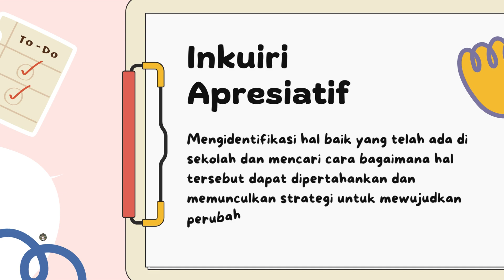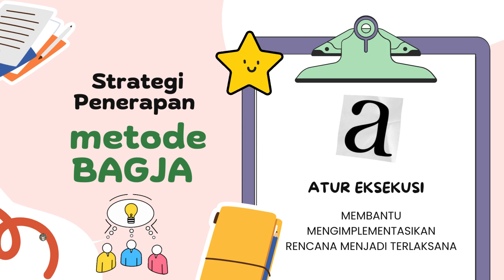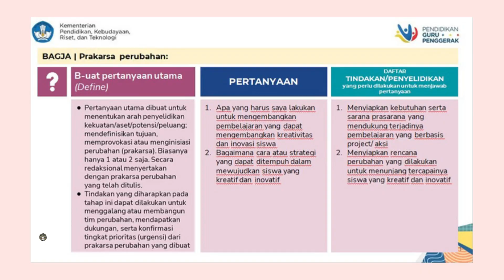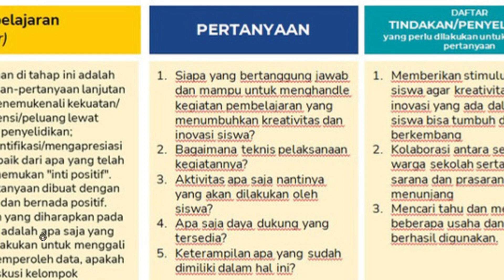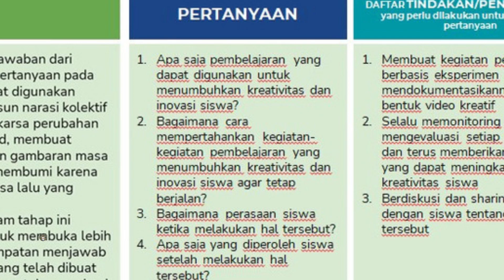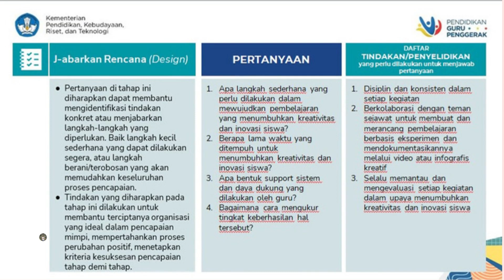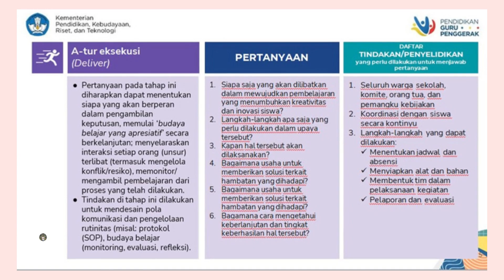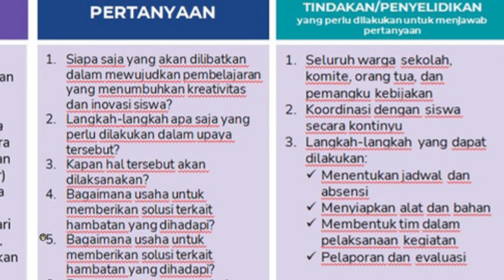Demonstrasi kontekstual modul 1.3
Assalamualaikum..
Salam espimen

Wassalam